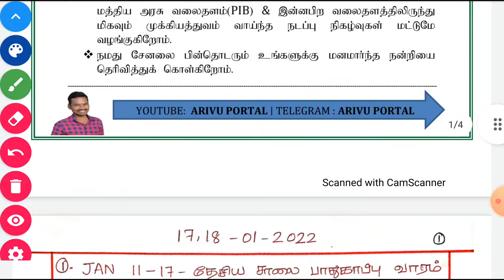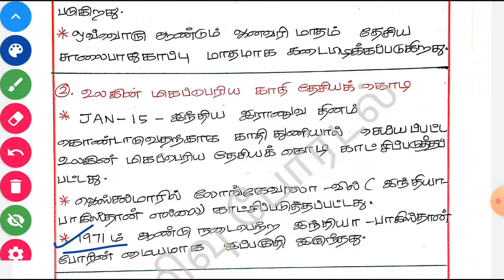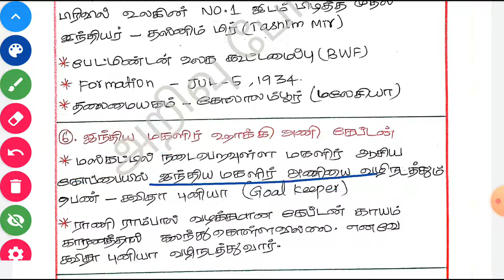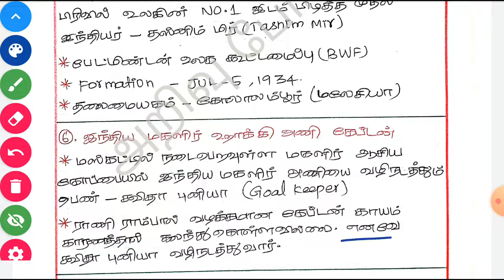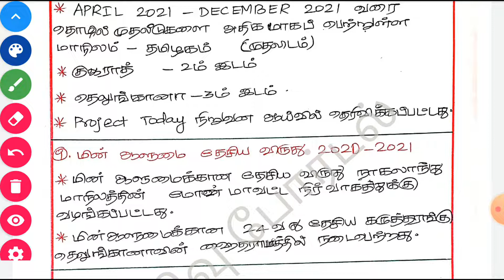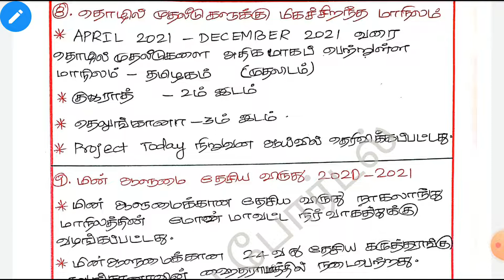🌺 17&18 JANUARY 2022 || Daily Current Affairs In Tamil || TNPSC,TRB,SSC,RRB, IBPS || ARIVU PORTAL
DECEMBER 2021